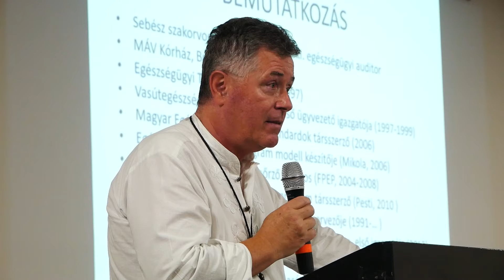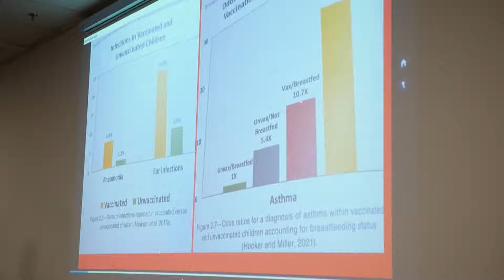Konzultáció a választható gyerekoltásokért január 28-án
Jöjjön el nagy sikerű rendezvénysorozatunk legújabb alkalmára január 28-án (vasárnap) 14 órakor a Lurdy Házba!